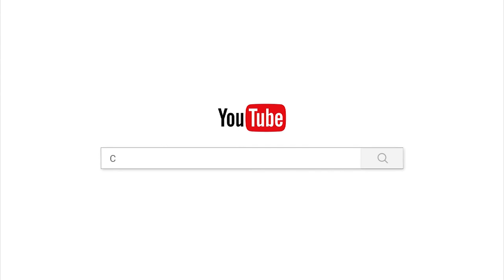កុំភេ្លចការមិនទៀង/បទពិចារណា/ចាន់ សុជន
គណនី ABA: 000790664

ហ្វេសប៊ុក
Chan_Sochun ចាន់_សុជន វត្តប្រាសាទស្រះកណ្តាល_#(ខ្ចាស់)